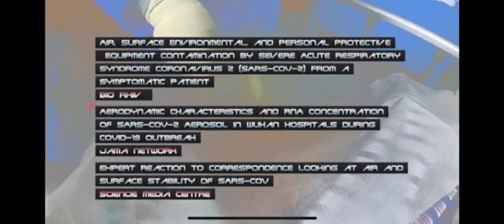Medidas de seguridad